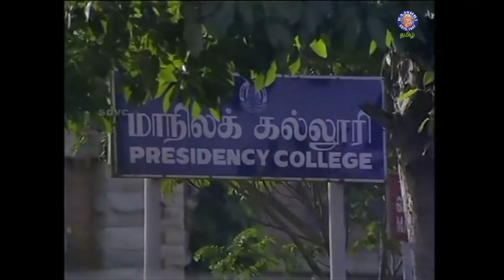Who is it that Rohini loves ? | Nizhalgal | Naizhalgal Ravi, Rajasekhar, Chandrasekhar | Part 3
Nizhalgal (நிழல்கள்) is a 1980 Indian Tamil-language film co-written and directed by Bharathiraja. The film stars primarily newcomers such as Rajasekaran, Raadhu (credited as Rohini), Ravi, Chandrasekhar and Suvitha. It revolves around a group of youngsters and their struggles to overcome the challenges faced by them in society.

Gopi and Hari, two unemployed graduates, share a room in Madras. While Gopi is looking for a job, Hari, a harmonium player, aspires to become a music composer in the film industry. They both manage to make ends meet with the help of their friends. Their neighbour is Prabhu, a college student who spends all his time smoking, painting and singing. A new family relocates to their apartment. The couple have a daughter Mahalakshmi. Prabhu and Maha both study in the same college and become good friends. Prabhu decides to apprentice under a veena exponent, but the exponent dies before he joins the class.

Gopi gives tuition to Maha and they fall in love. During this time, Gopi, Hari, and Prabhu get arrested for different reasons. Maha pledges her necklace and bails them out. In an attempt to reform, Prabhu meets his college principal but gets dismissed from the college after impulsively slapping him for extinguishing his cigarette on a flower. He is scolded by his father but Maha is supportive of him. Prabhu assumes that she loves him. During this time Maha's parents force her to discontinue her tuition as some of their relatives suspect she and Gopi are in a relationship. Hari gets a break in films and receives an advance payment from the producers. Using the sum, they return Maha's necklace. By this time, Maha's parents start looking for a groom for her.

Maha meets Gopi and advises him to find a job so that they can marry. Hari is dropped from the film because the financier of the film does not want a new, untested music composer. Gopi and Hari are evicted from their room for not paying the rent, and seek shelter with Mani, a rickshaw puller. Gopi gets a telegram informing him that his father is dead. To bear Gopi's travel expenses, Mani's son Singam goes out but meets with an accident. Hari tries to make money by becoming a street performer but fails. Gopi approaches a moneylender to borrow money for Singam's treatment. The moneylender talks ill about Singam, angering Gopi into stabbing the moneylender and taking his money. When he arrives, he sees that Singam is dead.

Meanwhile, Maha's parents arrange a marriage for her. When she meets Prabhu, he confesses his love for her. A shocked Maha informs him that she never loved him, only Gopi. Prabhu is disappointed and feels life has betrayed him at every turn. He tries to molest Maha but stops when she takes a knife and threatens that she will kill herself. Prabhu feels guilty, takes the knife and stabs himself to death. By this time, Gopi arrives at her house and informs her that he has killed the moneylender for money. They both decide to take the next step and are married immediately. The next day they are arrested for the deaths of Prabhu and the moneylender. Hari throws his harmonium in the sea and becomes insane.